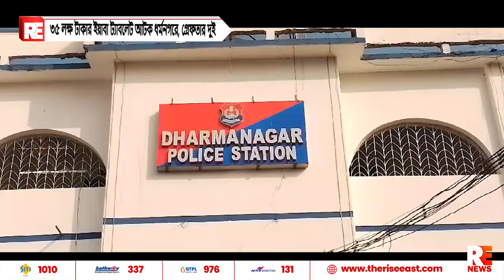৩৫ লক্ষ টাকার ইয়াবা ট্যাবলেট আটক ধর্মনগরে, গ্রেফতার দুই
৩৫ লক্ষ টাকার ইয়াবা ট্যাবলেট আটক ধর্মনগরে, গ্রেফতার দুই